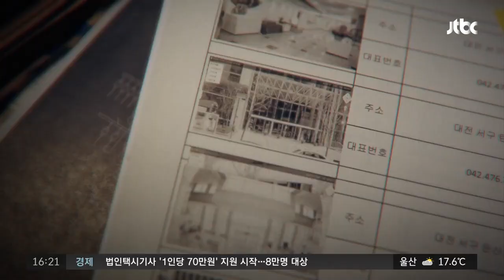아름다운 그림? 무분별한 훼손?…범죄와 예술 오가는 '그라피티' / JTBC 사건반장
남자아이가 슈퍼 히어로 망토를 입은 여자 간호사 인형을 들고 노는 모습. '게임 체인저'라는 제목의 이 그림은 최근 영국 런던의 경매에서 우리 돈 224억 원에 팔렸습니다. 영국의 '얼굴 없는 거리 화가'라 불리는 뱅크시의 작품입니다. 뱅크시는 세계 곳곳을 다니며 거리와 건물 벽, 다리 등에 사회적 메시지를 담은 낙서를 그리고 홀연히 사라집니다. 그리곤 소셜미디어에 사진을 올리며 자신의 작품 활동을 알리죠.  뱅크시 작품이 새겨진 한 건물은 10배 넘게 가격이 치솟기도 했습니다. 하지만, 낙서와 예술의 경계선은 모호하기만 합니다. 벽을 긁거나 페인트로 칠해 그림을 그리는 '그라피티'가 대표적이죠. 몇 년 전 한반도 통일을 염원하며 독일 베를린 시가 서울시에 기증했던 베를린 장벽에 그림을 덧칠한 사건이 있었습니다. 한 그라피티 작가가 자신의 소셜미디어에 올리며 논란이 됐죠. 결국, 재판에 넘겨졌고 서울시는 손해배상을 청구하기도 했습니다. 국제 정상회의 포스터에 쥐 그림을 그려넣었다가 벌금을 받은 사람도 있었습니다. 오늘 사건X파일에서는 아름다운 그림일지 보기 흉한 훼손일지 범죄와 예술 사이를 오가는 '길거리 그림'에 대해 짚어보겠습니다.